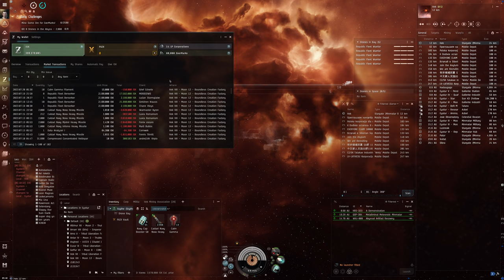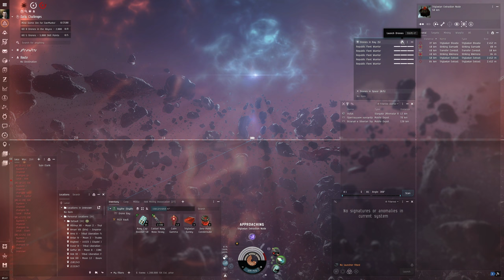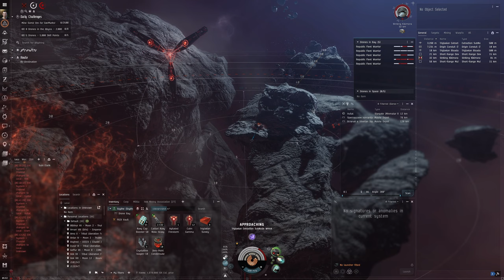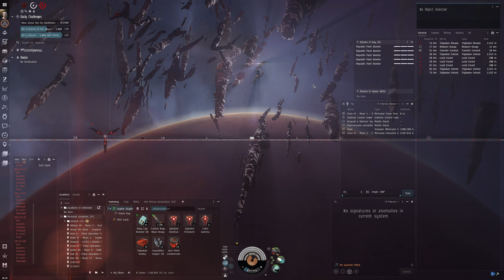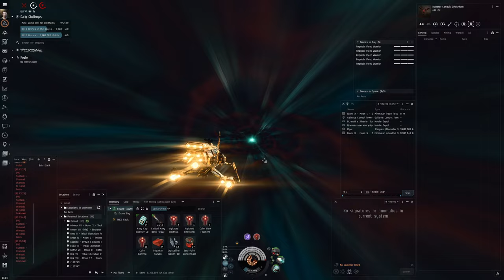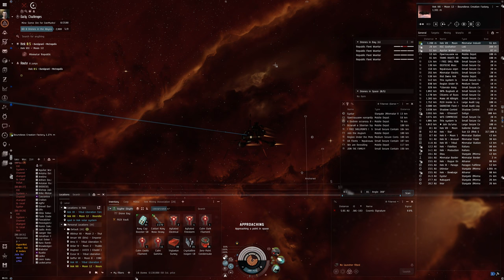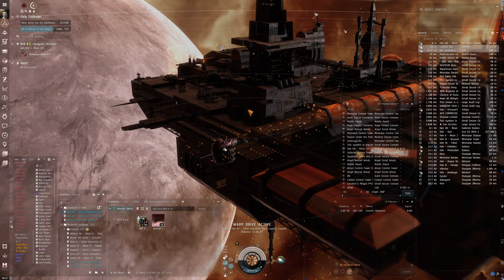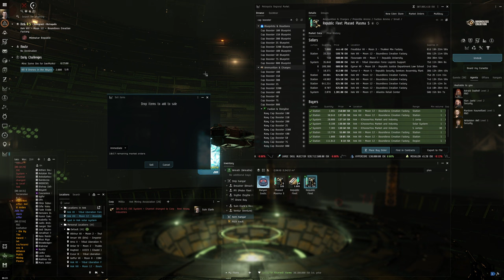Hello World: EVE Online Alpha Experience, Day 357